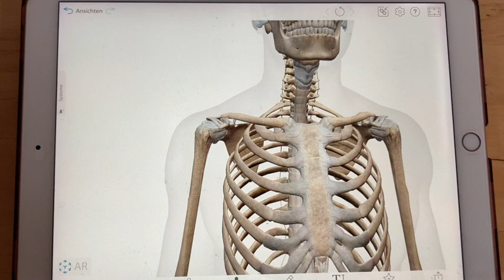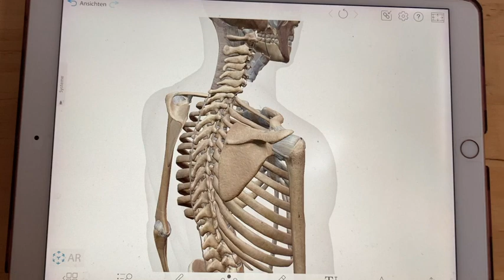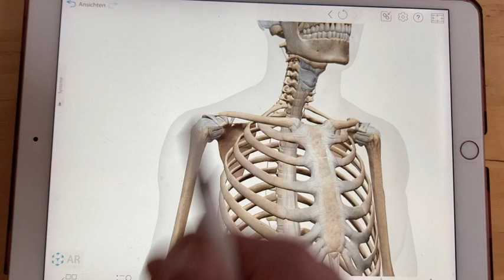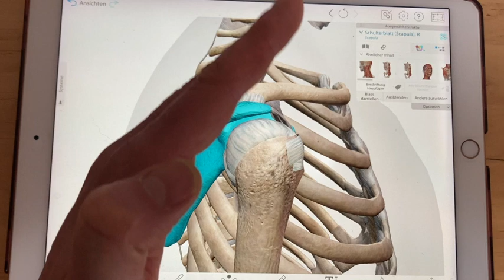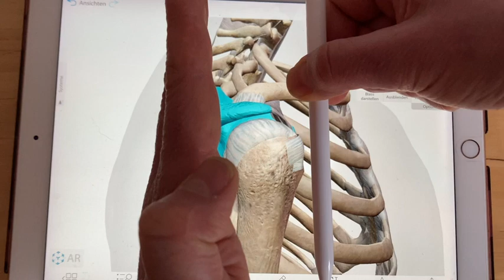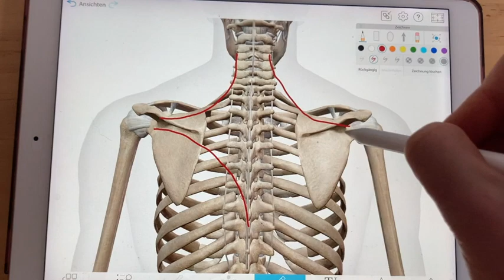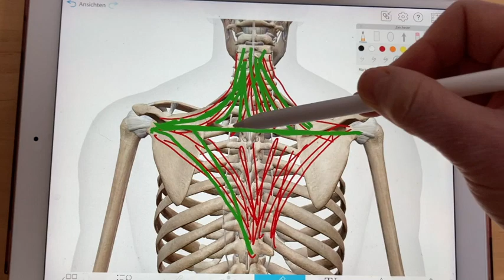Schulterarbeit, feine Arbeit!-Anatomie anders erzählt (POSTURA-Paket)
Was assoziiert ihr mit dem Begriff "Schulter". Wenn wir das was wir grob "Schulter" bezeichnen als eine verschweißte Einheit in unserem Körper wahrnehmen dann werde wir "die Schulter" mit Schmerzen, Belastung und Verkrampfung assoziieren.
Das Geheimnis für eine entspannte, gut funktionierende Schulter ist das Bewusstsein aller ihrer Einzelteile. Nur so können wir die phänomenale Zusammenarbeit dieser Einzeleinheiten unterstützen und die natürliche stimmige Biomechanik der Bewegung ihren Lauf machen lassen.
Wenn ihr die Übungen dazu erwerben wollt schreibt mir eine Email mit eure Adresse und das gewünschte Thema; Informationen über POSTURA-Pakete und die Liste von den bisher erschienen Themen findet ihr hier auf meiner Webseite

Ich freue mich auf Rückmeldung.
Gemma
* Mein Buch: